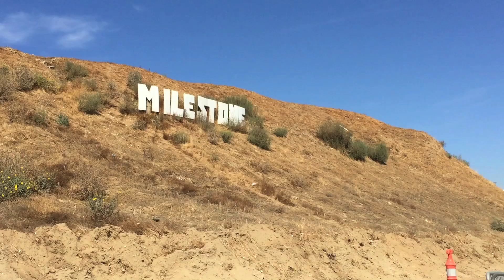BEST DIRT JUMP CONTEST IN A LONG TIME! RIVER ROAST 2017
This is the newest Dirt Jam that you don't want to miss next time it happens! The River Roast Dirt Jam was held at Milestone Motorcross park in Riverside, Ca where they originally had the S & M 30 year anniversary jam and camp out. After the S & M jam the jumps sat for about 4 months until Mike Saavedra organized a dirt jam and he got a crew of dudes together and dialed in the jumps and built them up and added a pump track. These jumps were so much fun and so many people came out for the jam, nothing but good times were had! I also got to ride 2 different dirt bikes a 250cc two stroke Suzuki and a KLX 110cc that was pretty beefed up. So much fun and then during the high air contest there was mud wrestling that was mind blowing.

Shout out to everyone that was there, sorry I didn't put everyones names in the video!